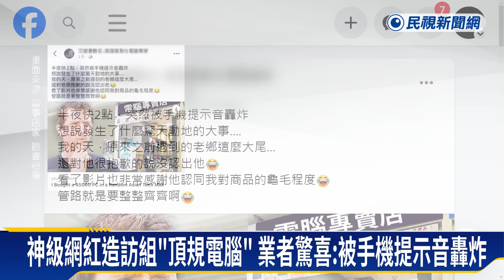加國網紅光華組「頂規電腦」讚沒偷工 網友：世界級宣傳－民視新聞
【民視即時新聞】台灣之光！加拿大知名科技網紅，日前到台北光華商場，隨機找店家組裝高階電腦，事後發影片讚賞店家用料實在，防護措施完善，影片短短兩天，吸引兩百多萬點閱，有不少粉絲看完影片表示，想來台灣組電腦，被網友大讚，做了世界級的宣傳。